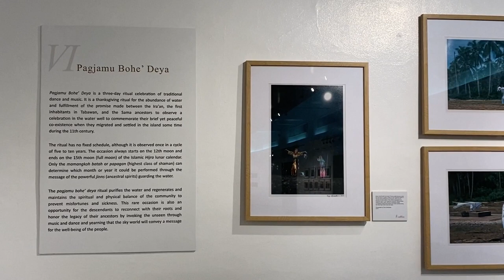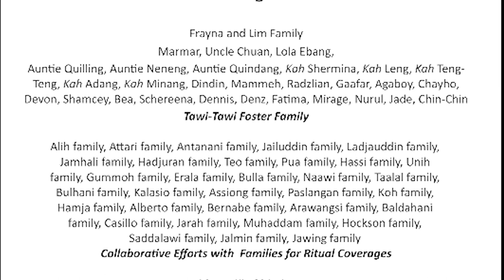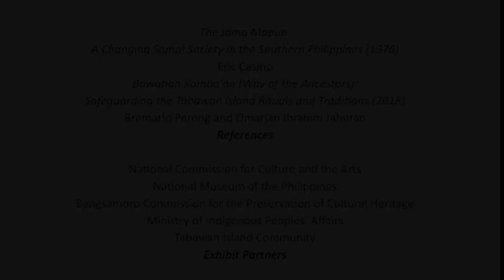TABAWAN Exhibition Virtual Tour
As part of the celebration of the National Heritage Month this May and as we honor the Muslims among us in commemorating the Eid’l Fitr, the NationalMuseumPH virtually launched “Tabawan: The Island of Pre-Islamic Rituals and Traditional Practices in Tawi-Tawi”, a photo exhibition by Paul Quiambao last 15 May 2021.

Showcasing the photos taken by Quiambao in the island of Tabawan, Tawi-Tawi in 2019 and 2020, the exhibition highlights the blend of indigenous traditions and Islamic beliefs as practiced by the Sama-Tabawan in their seven rituals from paggunting, pagtubas, pagkawin, pai baha’u, pagduwata, pagjamu bohe’ deya, to pagkambo’an. These rituals are interconnected and experienced from cradle to the grave, marking the passage of life for the Sama-Tabawan.

The exhibition begins with an overview and introduction on Tabawan Island and its inhabitants, followed by seven sections that feature a ritual each. These contents provide a glimpse of the worldview and cosmological beliefs of the Sama-Tabawan that influence their rich culture and heritage as Muslim Filipinos. Highlighting the balance between nature and the spiritual realm, the remembrance of ancestors, and the importance of thanksgiving and strong kinship ties, among others, the traditions captured in the photos emphasize how the Sama-Tabawan inculcate into their consciousness respect and peaceful co-existence among and between communities.

“Tabawan: The Island of Pre-Islamic Rituals and Traditional Practices in Tawi-Tawi” photo exhibition will run from 16 May 2021 until 2 January 2022 at the Reception Room of the National Museum of Anthropology. While we StaySafe at home due to the community quarantine restrictions, you may still view the exhibition through our virtual tour during the launch.

Paul Allyson R. Quiambao is a freelance photographer with more than 10 years of experience in documenting landscapes, cultures and remote islands of the Philippines. He has won grand prize in many photography competitions, such as “Digital Photographer Philippines Magazine and KLM Royal Dutch Airlines: On Assignment Shoot in Amsterdam” (2014). His work was featured in solo and group exhibits like “Inner Landscape” (2017), featuring iconic mounting peaks, “Kaplag | Sto. Niño: Hope of the People” (2015) in celebration of the 450th anniversary of Sto. Niño de Cebu, and “Dear Yolanda” (2013). In 2020, he became an Individual Grant Awardee of the National Commission for Culture and the Arts.

© National Museum of the Philippines (2021)